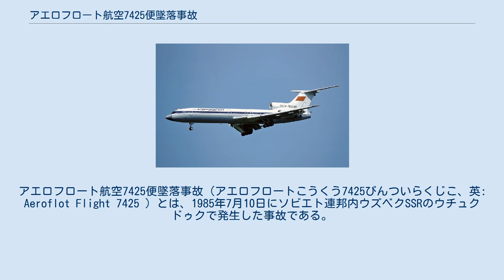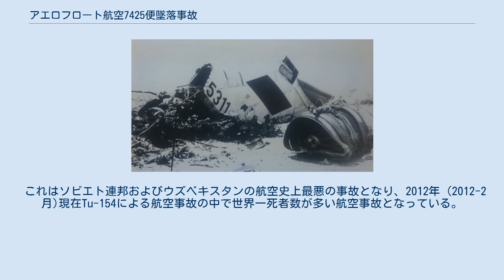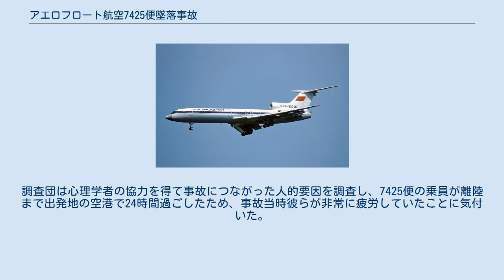アエロフロート航空7425便墜落事故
ウズベク・ソビエト社会主義共和国で発生した航空事故
アエロフロート航空7425便墜落事故（アエロフロートこうくう7425びんついらくじこ、英: Aeroflot Flight 7425 ）とは、1985年7月10日にソビエト連邦内ウズベクSSRのウチュクドゥクで発生した事故である。
この事故で搭乗していた200人全員が死亡した。
 同型機のツポレフ Tu-154 アエロフロート航空7425便（機材：Tu-154B-2、機体記号：CCCP-85311）はカルシ-ウファ-レニングラード間を飛行する国内線の定期旅客便であり、アエロフロート航空のウズベキスタン担当部門が運行していた。
7425便は高度11,600m（38,100フィート）を失速速度に近い対気速度400km/hでウファからレニングラードへ向かっていた。
低速で飛行しているため機体に振動が発生したが乗員はエンジンサージが発生したと誤解し、エンジン出力をフライト・アイドルまで減速させるためにスラストレバーを操作したが、それにより対気速度がさらに低下し290km/hになった。
機体は失速して水平錐揉み状態となりウズベキスタン（当時はソビエト連邦）のウチュクドゥク付近に墜落した。
乗客191人と乗員9人の全員が死亡した。
 これはソビエト連邦およびウズベキスタンの航空史上最悪の事故となり、2012年 (2012-2月)現在Tu-154による航空事故の中で世界一死者数が多い航空事故となっている。
 7425便のコックピットボイスレコーダーは事故により破壊されていた。
調査団は心理学者の協力を得て事故につながった人的要因を調査し、7425便の乗員が離陸まで出発地の空港で24時間過ごしたため、事故当時彼らが非常に疲労していたことに気付いた。
事故につながった他の要因として、異常な事態に遭遇した乗員に対する不適切な規則が挙げられた。